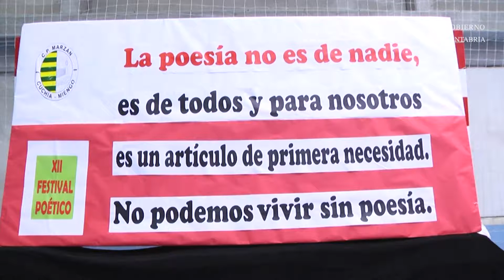Semana Cultural del colegio Marzán de Cuchía (Miengo)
El presidente de Cantabria, Miguel Ángel Revilla, ha visitado el CEIP Marzán de Cuchía (Miengo) con motivo de la celebración de su Semana Cultural, en la que alumnos y profesores han expuesto el trabajo realizado sobre Cantabria a lo largo de este curso